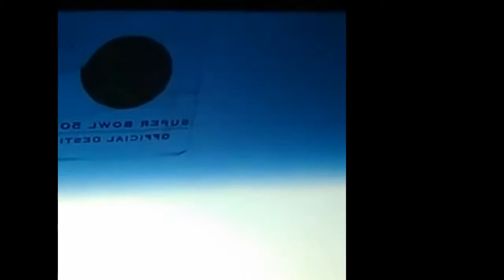10/29/18 MOVIE REVIEW 4 CHRISTIANS re "INDIVISIBLE" re MILITARY CHAPLAINS (good 4 whole family !)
good movie, good acting..of course I am biased IN FAVOR of them because it is a FAITH-BASED FILM, which i love ! i really enjoyed this film..it was NOT pollyannish about the Christian faith, but there were plenty of "FEEL GOOD" moments that makes you feel happy & optimistic as a Christian. but at the same time the main character (army chaplain Turner) experiences his own crisis of faith after being in the midst of war (Iraq) and seeing his friends die (although he does NOT fight ..does not carry weapons..he does go into the midst of battle with the soldiers on a periodic basis..so his life is also at risk..IS THIS REAL TO LIFE? I don't know if military chaplains actually go out into the "field" with the soldiers as depicted here). ..SO the military chaplain talks to the soldiers in his platoon about faith..some come to faith and are baptized..some of them have their marriages helped by counseling & prayer with the chaplain.. APPARENTLY this is based on a TRUE STORY...SO I hope you enjoy this movie..and while you're watching or any other time remember to pray for our troops & chaplains...even though we are not in a significant military time of war.., there's always risks for those who are in some of these danger zones.. and we are thankful for our troops..most of all we hope they all come to know Christ as Savior and be saved !! hear our prayer Lord: Father Son Spirit

GOOD ACTING..at least 2 of them were Soap Opera stars (the chaplain (Justin Bruening) & Jason Winston George (who's troubled marriage was helped by the chaplain in the movie)

good job also by Eddie Kaulukukui (that's a hawaiian name if I've ever seen one)

Tia Mowry good job..according to her wiki Bio, her parents were actually in the Army..& she is a born-again Christian, see